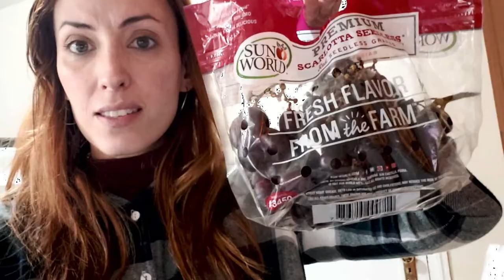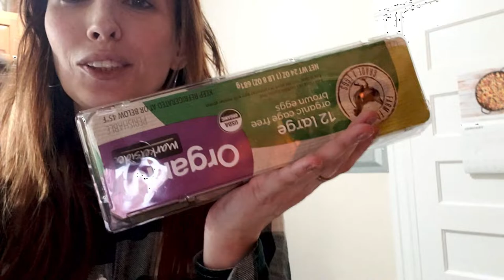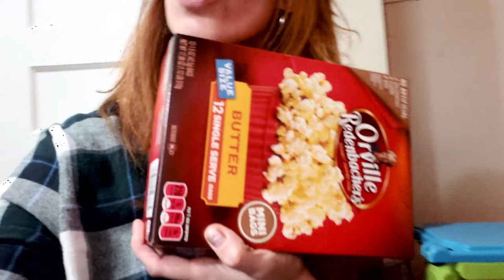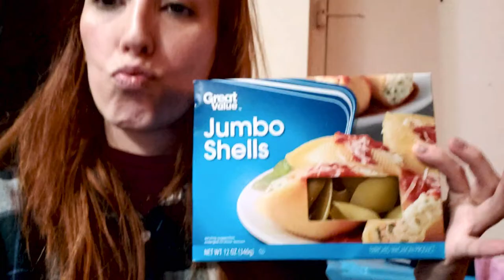Vlog - Compras no Walmart em New Jersey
*Camera - Celular Samsung Galaxy Note 9